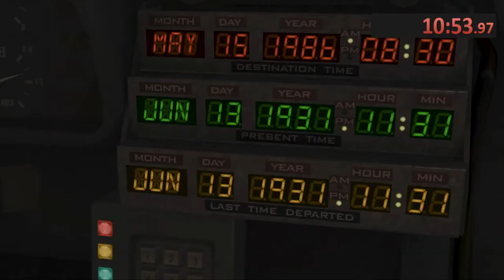Back to the Future: The Game - Episode 2 Speedrun - 31:09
After traveling back in time to 1931 to find Doc and prevent him from being killed by Kid Tannen and his henchmen, Marty McFly has to find his grandfather to prevent him from facing a similar fate. Unfortunately, saving him results in Kid Tannen's mob taking total control of Hill Valley and terrorizing it for decades. Marty and Doc must again travel back to 1931 to bring Kid Tannen to justice and save Hill Valley.